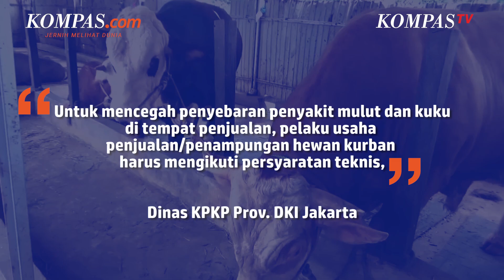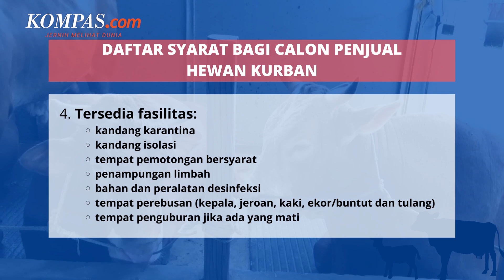Daftar Syarat yang Harus Dipenuhi Calon Penjual Hewan Kurban di Tengah Wabah PMK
Pemerintah Provinsi (Pemprov) DKI Jakarta memberikan beberapa persyaratan bagi warga yang ingin membuka tempat penjualan hewan kurban jelang Hari Raya Idul Adha 1443 Hijriah. Pihak Dinas Ketahanan Pangan, Kelautan, dan Pertanian (DKPKP) mengatakan, persyaratan tersebut dimaksudkan untuk mencegah penyebaran penyakit mulut dan kuku (PMK) pada hewan ternak.

Video Jurnalis: Muhamad Syahri Romdhon, Yanuar Riswandanu, Deden Kurniawan, Edwin
Penulis: Sania Mashabi
Penulis Naskah: Anggie Puspariana
Narator: Anggie Puspariana
Video Editor: Armitha Sathi Devi
Produser: Deta Putri Setyanto